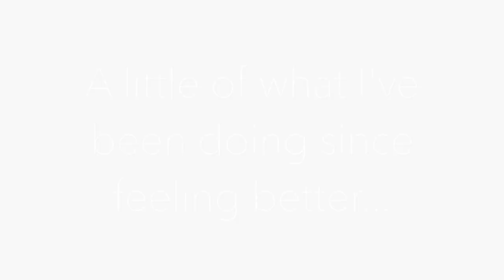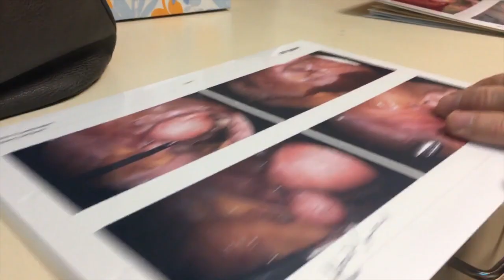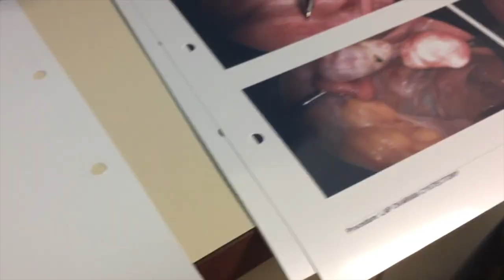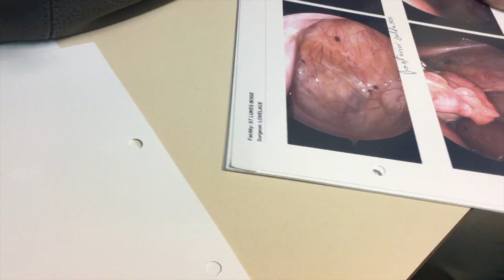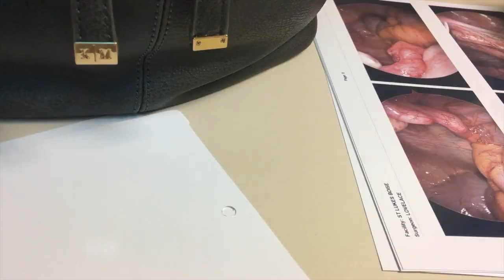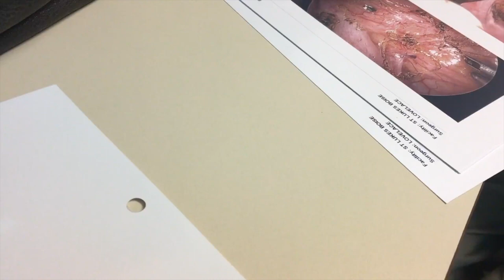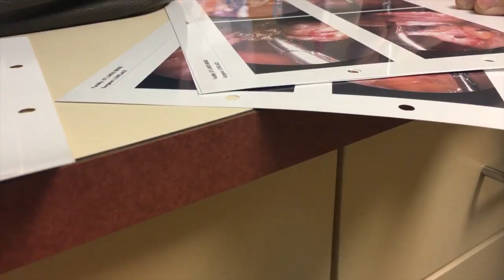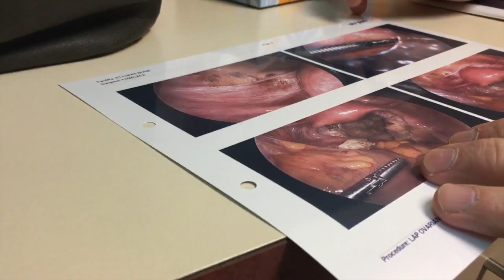Endometriosis: 6 weeks post lap surgery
Here's what I've been up to since you last saw me.  I'm about 7 weeks post op now and feeling amazing most of the time.  In this video there's some random clips of what I've been up to and able to do since feeling better after surgery.  I also recorded my doctor showing and explaining the photos from my surgery.  It's a bit graphic but really interesting!  I think it's so amazing to see what endo actually looks like and where it was in my body.